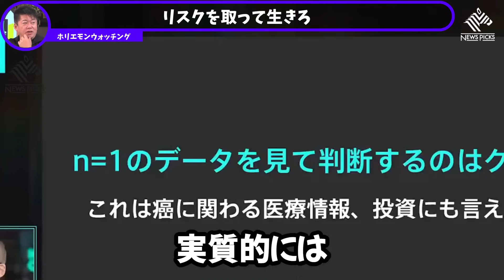【ホリエモン】私は自分の息子に堀江さんのようにリスクを取って生きることを勧めます…【切り抜き・堀江貴文】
役立つシーンを切り抜きサクッとご覧頂けるように編集し投稿をしております。

ホリエモン# 堀江貴文＃山崎元＃ホリエモンｃｈ＃ホリエモンｃｈ切り抜き＃ひろゆき